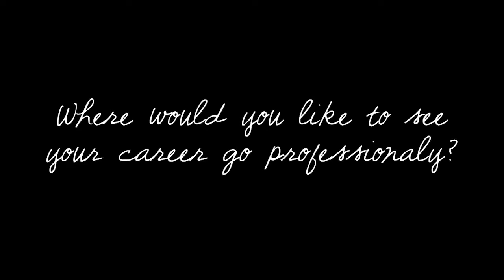Jess Meuse Interview May 2012 for Auburn Opelika Review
Interview I conducted with singer/songwriter Jess Meuse from Slapout, Alabama for the TV show The Auburn-Opelika Review

Shot, produced, and edited by Justin Clayton